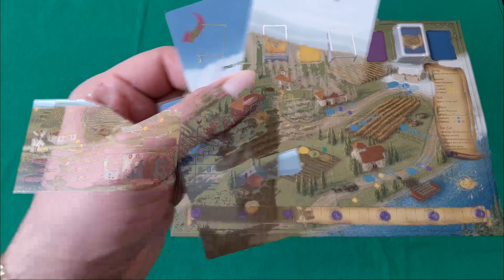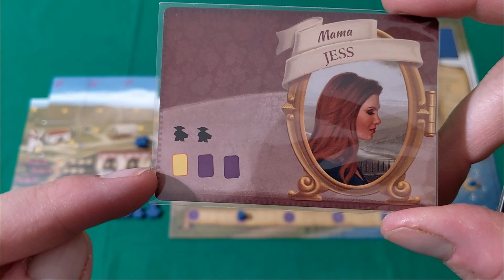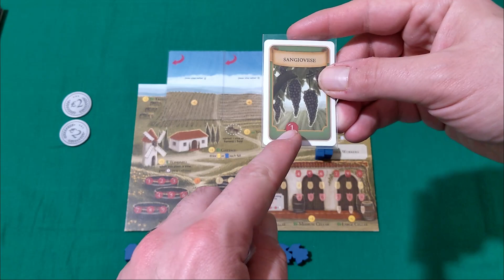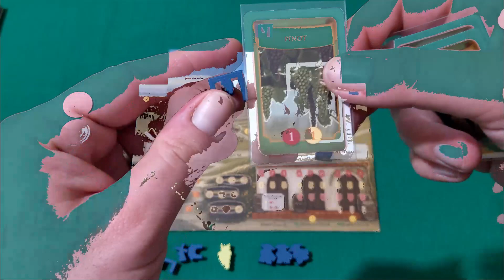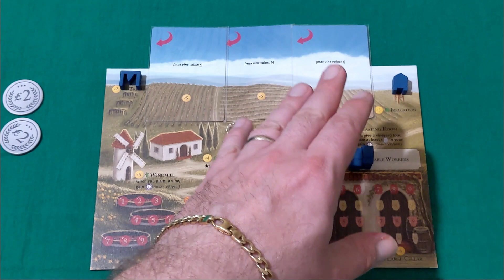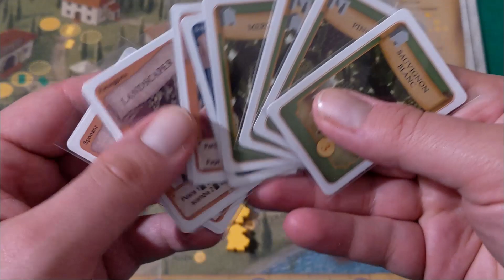Viticulture Essential Edition - setup e regolamento in italiano (tutorial) [SUB ITA]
Viticulture Essential Edition - un gioco di gestione vinicola da 1 a 6 giocatori.

Vuoi gestire la tua azienda vinicola e diventare il miglior produttore della Toscana? Puoi acquistare Viticulture su Get Your Fun cliccando qui

In questo gioco di strategia, pianterai viti, raccoglierai uva, farai invecchiare vini e gestirai gli ordini dei commercianti per diventare il miglior produttore di vini d'Italia.

Piazzando i lavoratori e con l'aiuto dei visitatori, gestisci l'azienda di famiglia, ampliandola con nuove strutture e assumendo altri braccianti che ti permetteranno di raggiungere la vittoria.

Buona visione!

0:00 Introduzione
0:28 Setup e Componenti
2:08 Panoramica del Gioco
2:46 Flusso di Gioco
2:55 Primavera
3:30 Estate
8:45 Autunno
8:57 Inverno
11:42 Fine dell'Anno
12:21 Fine Partita
12:53 Conclusione